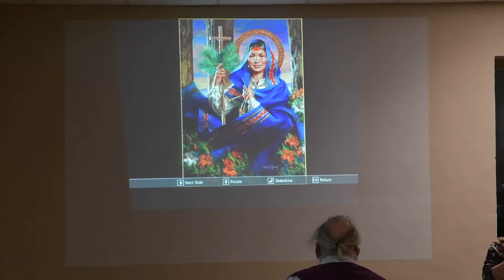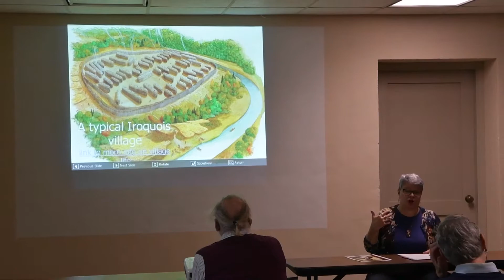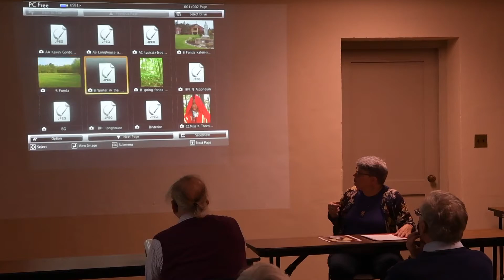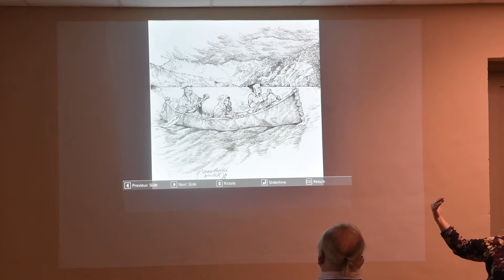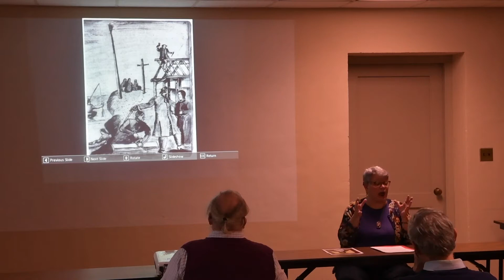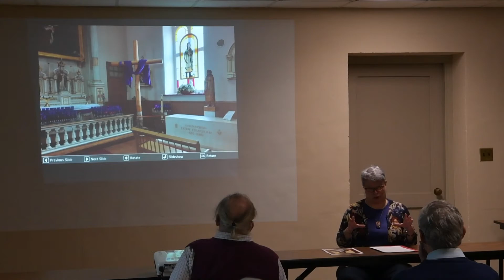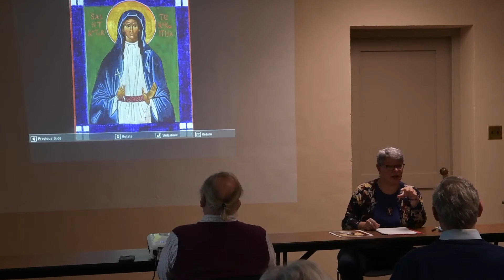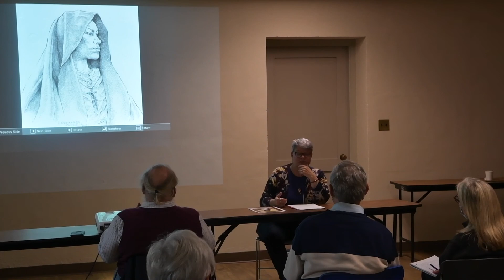Lives of the Saints Icon Series: St. Kateri Tekakwitha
A presentation on the life of St. Kateri Tekakwitha by Jennifer Morrow, parishioner and an icon writer with a deep knowledge of St. Kateri’s life, held November 21, 2021.